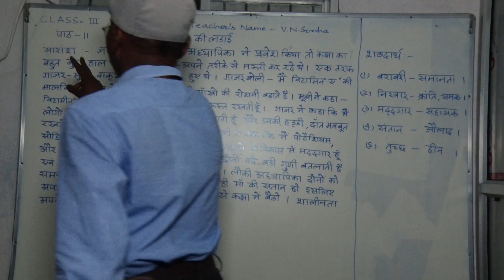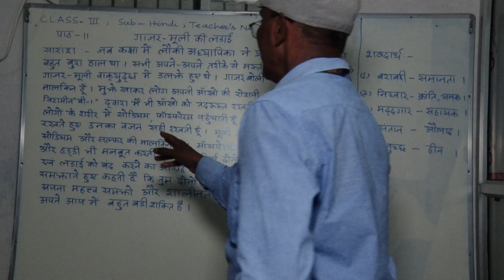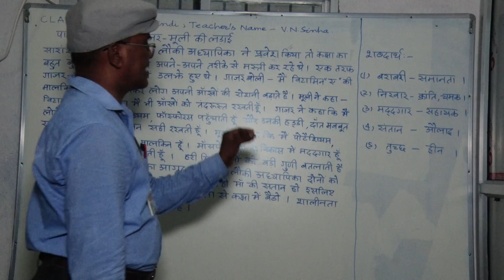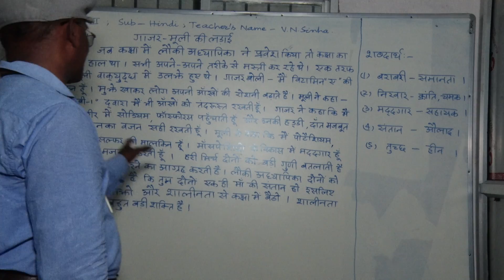Class 3 Hindi Ch 11